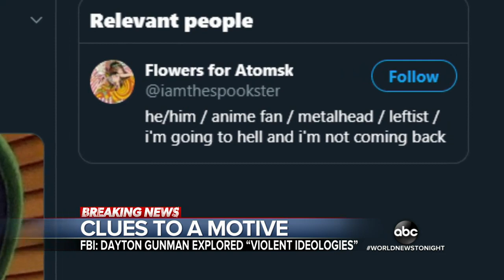Dayton shooting suspect was exploring violent ideologies: FBI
Former girlfriend Adelia Johnson said she ended the relationship after what she called "red flags" such as a fascination with mass murders and world tragedies.